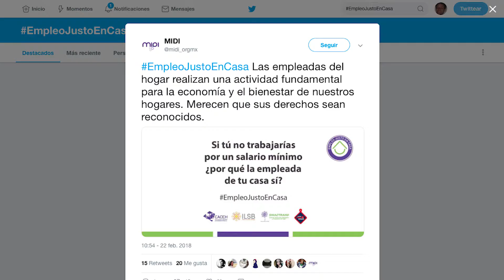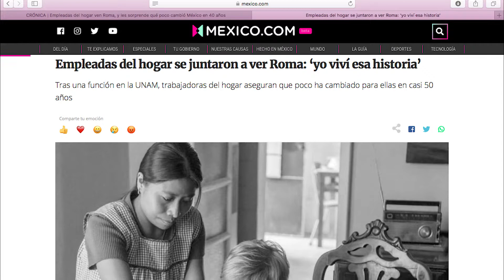Trabajo en casa es trabajo | Empleadas del hogar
Campaña: Trabajo en casa es trabajo
Cliente: Empleadas del hogar
Marca: Instituto De Liderazgo Simone de Beauvoir
Agencia: Montalvo
Categorías: Video - (Online Commercial)